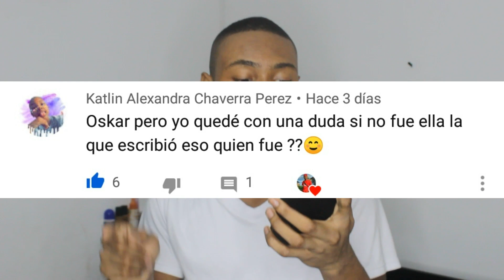50 LIFE HACKS y COSTUMBRES colombianas, que nos hacen la vida mas FACIL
50 LIFE HACKS y COSTUMBRES colombianas, que nos hacen la vida mas FACIL